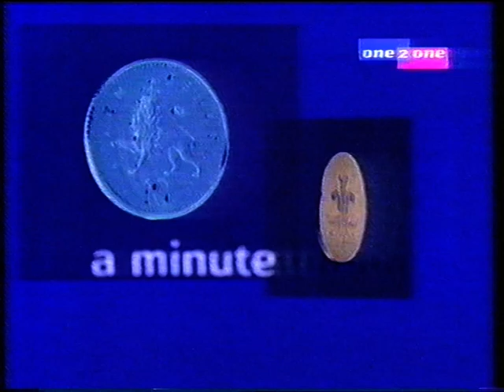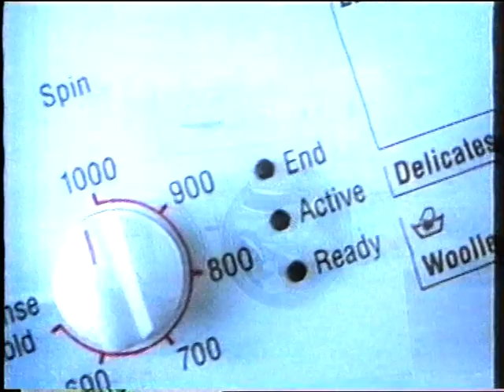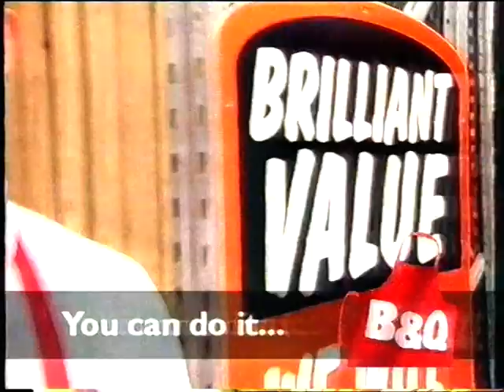STV ITV adverts 1999